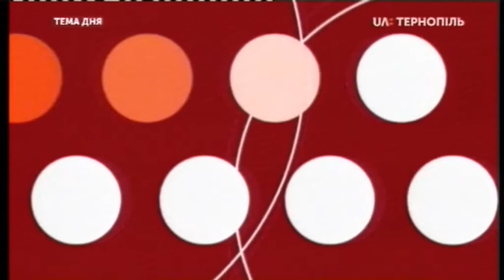Тема дня - Чому ускладнилася епідемічна ситуація з COVID-19 на Тернопільщині?